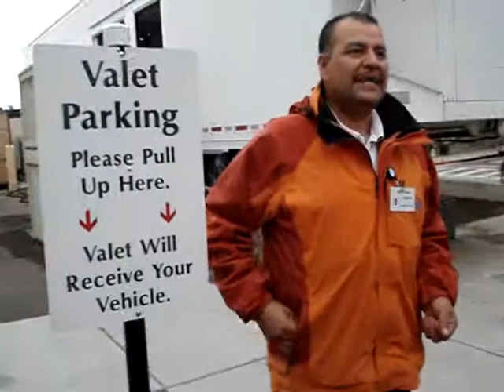valet parking profesional